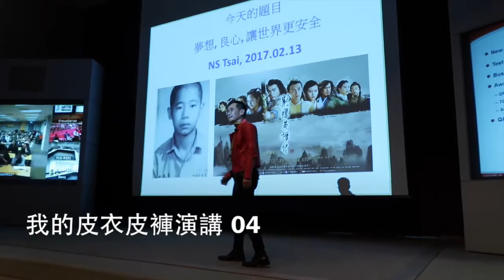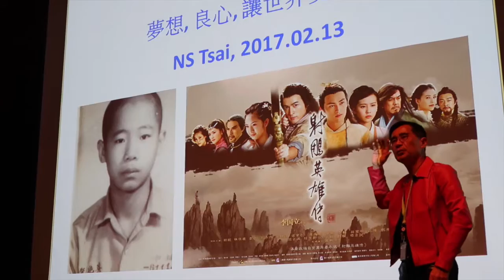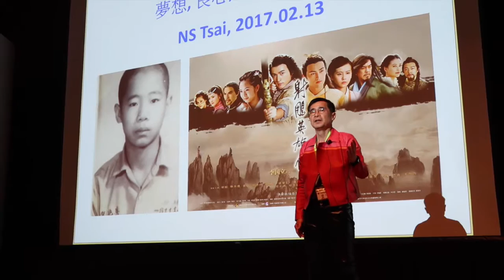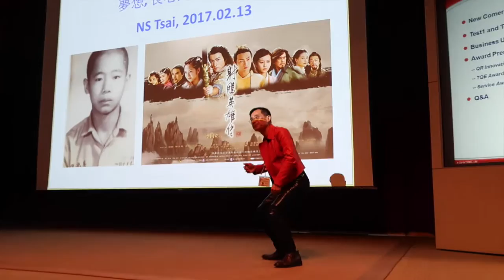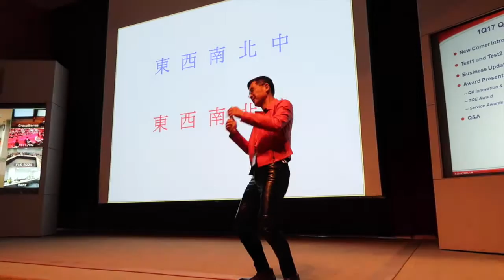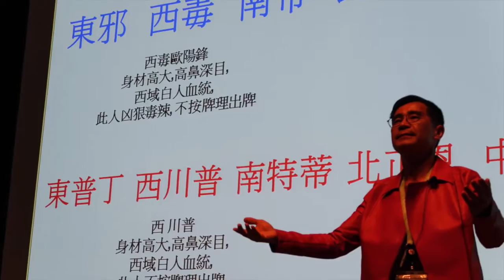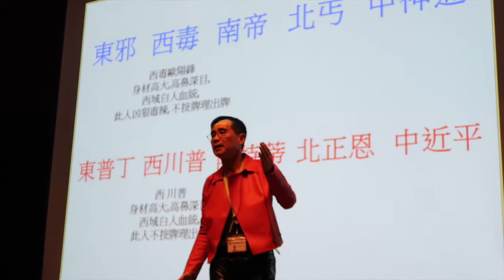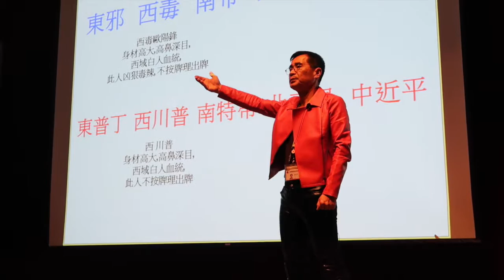我的皮衣皮褲演講 04